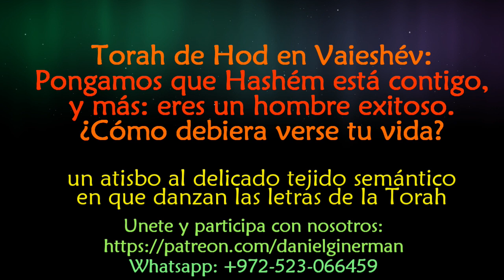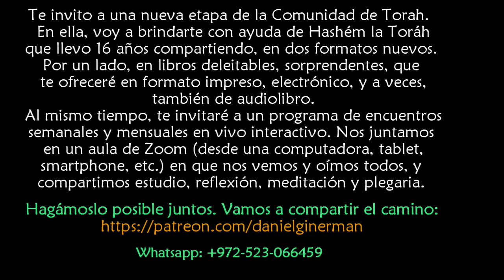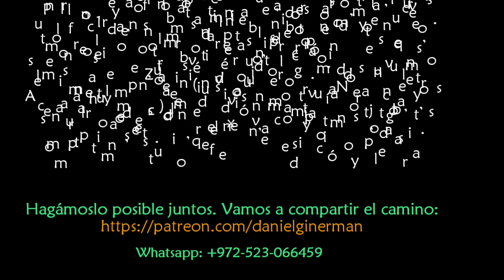¿Cómo debiera verse tu vida, si tienes éxito y bendición de Hashém?: Torah de Hod en Vaieshév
Torah de Hod en Vaieshév: Pongamos que Hashém está contigo, y más: eres un hombre exitoso. ¿Cómo debiera verse tu vida? Un atisbo al delicado tejido semántico en que danzan las letras de la Torah.

Colección "Cuadernos de la Comunidad de Torah":

E-Book 7 SEÑALES DE TRÁNSITO DIVINAS PARA TU VIDA Y TU MUNDO:
E-Book ESABIÉL: Un camino de Shalóm y Libertad, de lo Divino en que soy, a lo divino que hay en mí *** Está disponible también en formato impreso, de tapa dura,

Y preparándose a darse a conocer en pocas semanas, un nuevo libro muy especial:
*** E-Book: Un puñado de Respuestas para un montón de preguntas ***

Colección "La Piel del Agua":

E-Book El Templo de Pasos (Acertijo por Amor a Mundo Grid)